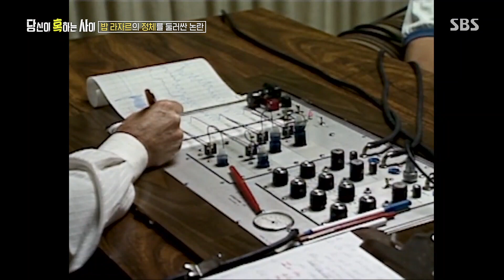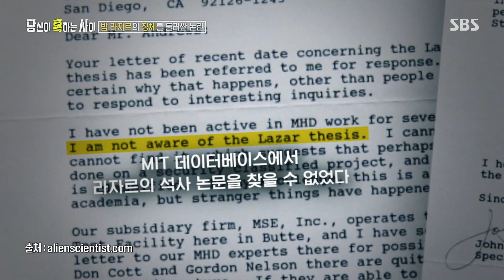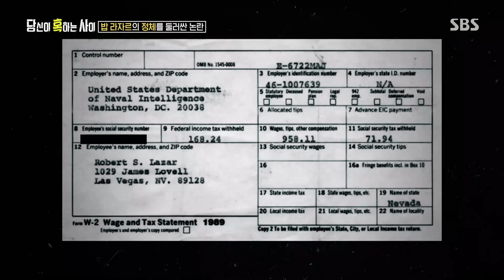밥 라자르의 정체를 둘러싼 엇갈린 주장!ㅣ당신이 혹하는 사이(table)ㅣSBS Story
당신이 혹하는 사이는 51구역 폭로자 밥 라자르의 엇갈린 주장에 대해 알린다.

SBS 수요일 교양 ‘당신이 혹하는 사이’